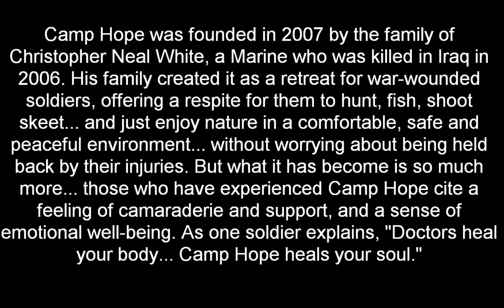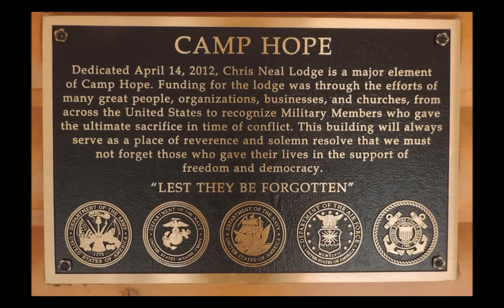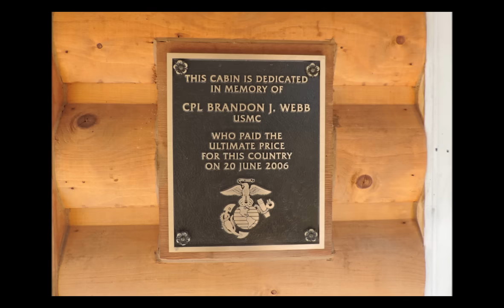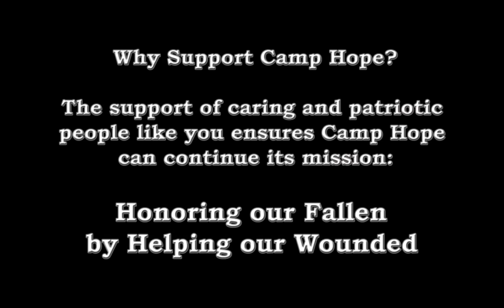Camp Hope Promo Video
A Video Documentary of Camp Hope in Farmington Missouri.  A place where combat wounded and Disabled Veterans come to renew their love of nature.  To help heal unseen wounds of war.  A quote from one of the very first to visit Camp Hope in the beginning said, "Doctors heal your body, Camp Hope heals your soul" Camp Hope is a 501c3 Non Profit Organization.
Pictures provided by friends and veterans that have visited Camp Hope.